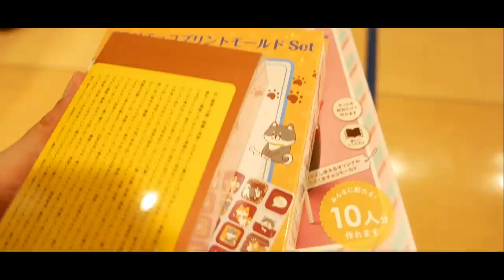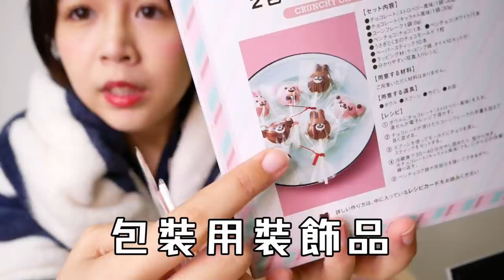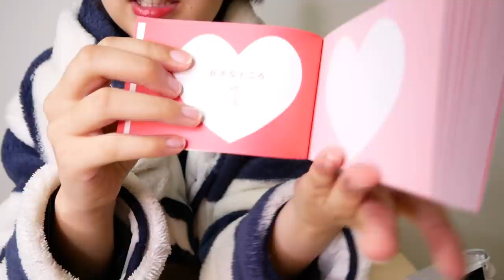🍫情人節快樂！日本男友收到第二年手作巧克力😋｜RU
我的縮圖做的我好像討債的